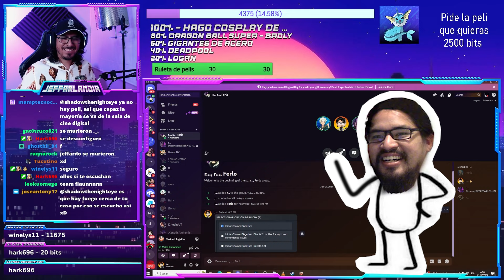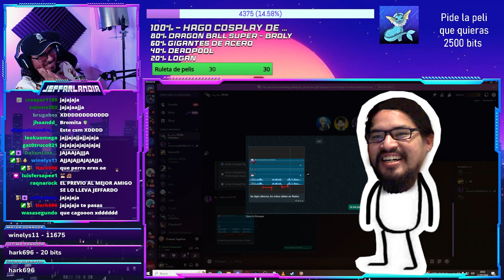MEJORES AMIGOS saludando por un cumpleaños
Feliz cumpleaños amigo

Adquiere tus entradas a la Jeffar Con Octubre 2024
Obtendrás precio de preventa

Para que coordines con los demás miembros de la comunidad